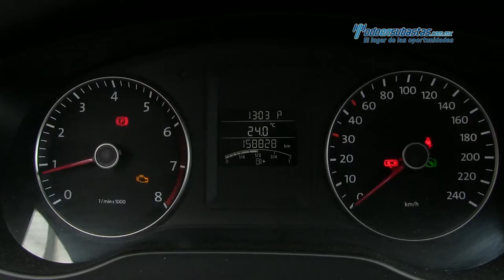VW • Jetta MK Style 2012 • CM458464